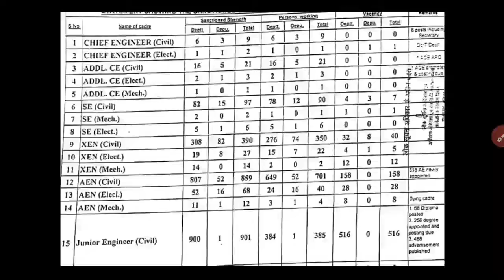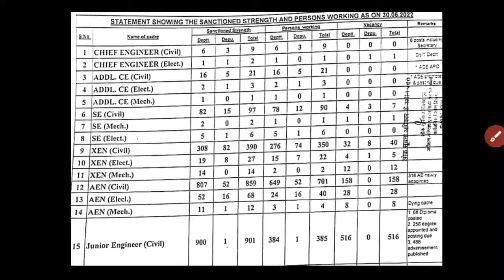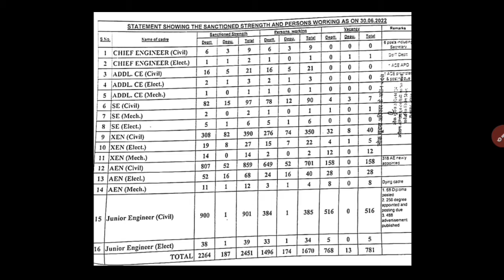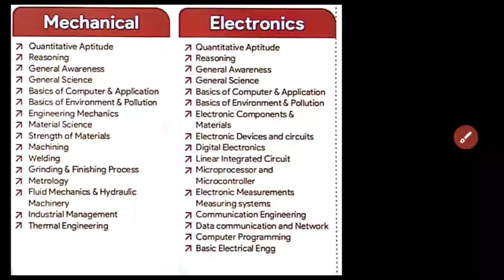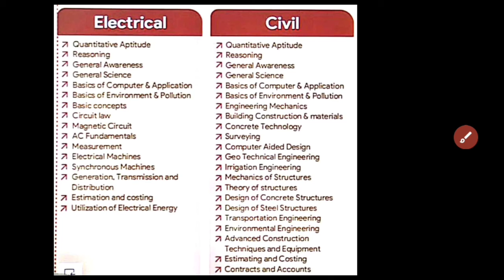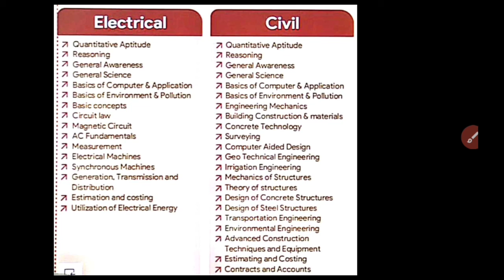RRB JE & SSC JE PREPARATION STRATEGY || RAJASTHAN JEN AEN NEW INFORMATION IS OUT || PATTERN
RRB JE CBT -01 & CBT - 02 EXAM PATTERN AND SYLLABUS || PREPARATION STRATEGY || RAJASTHAN JEN & AEN NEW INFORMATION @ZindagiUPki

Huge Discounts are available on Nimbus
Learning Android App of Engineers Academy.